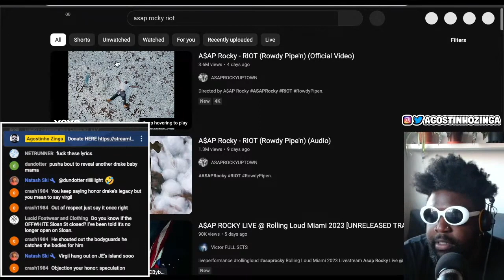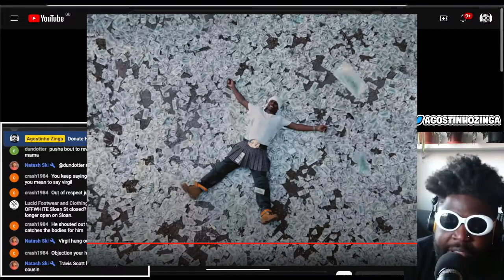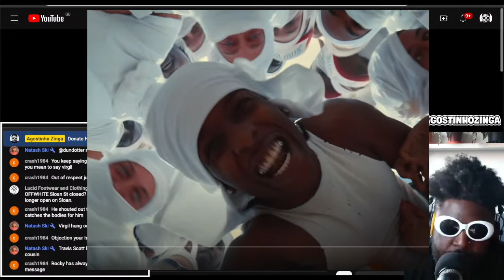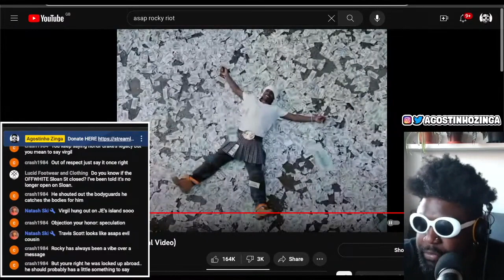Why does A$AP Rocky have NOTHING to say?